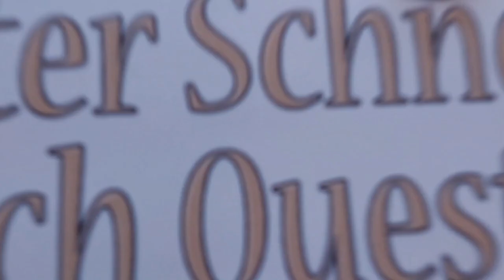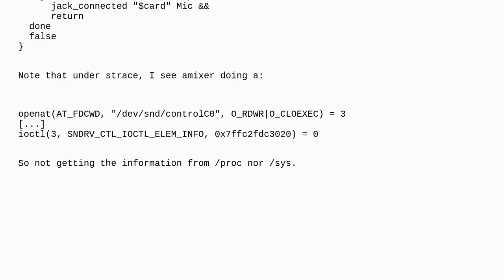Unix: How to detect if headphones are plugged in for a shell script?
How to detect if headphones are plugged in for a shell script?

A special thanks goes out to the community

  shell-script shell alsa linux